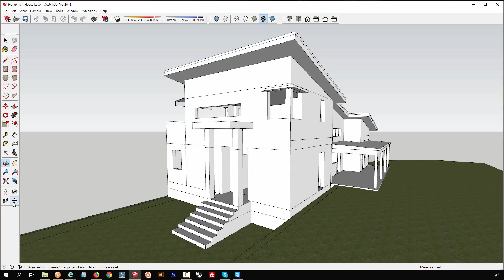CarpenterA Hongchun House1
You can buy this file from CarpenterA.com